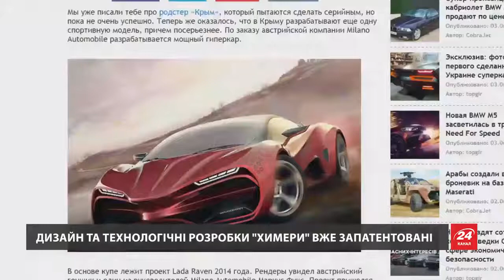Українець створив спорткар, якому немає аналогів у світі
Первый суперкар, разработанный украинцами – Himera-Q (Химера). В Киеве состоялась настоящая мировая премьера автомобиля – до этого его не экспонировали ни на одном автошоу в мире! Официальные Украинские Новости.